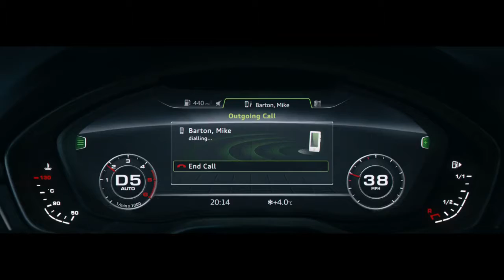Audi Technology - Virtual Cockpit